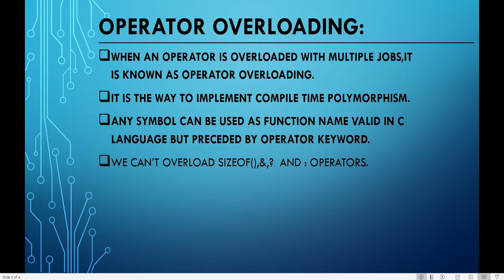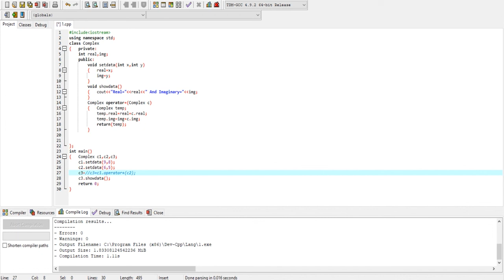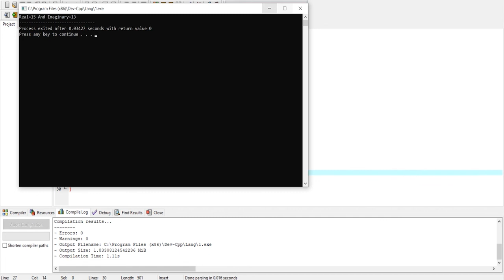Operator Overloading in cpp by Rituraj Singh Tomar